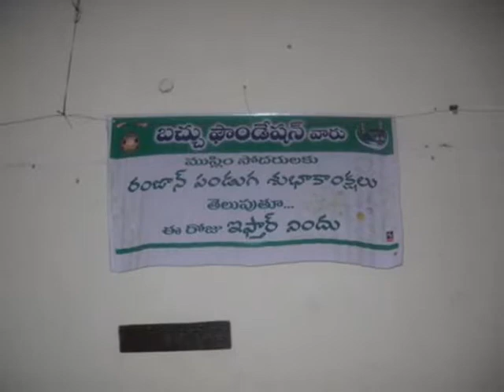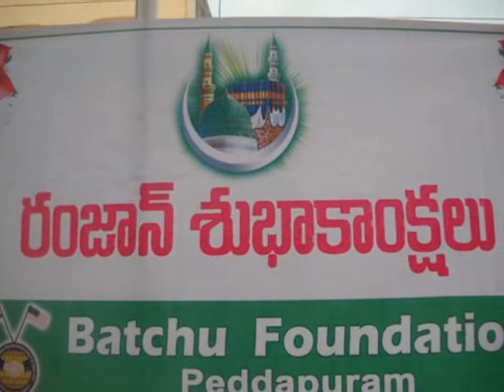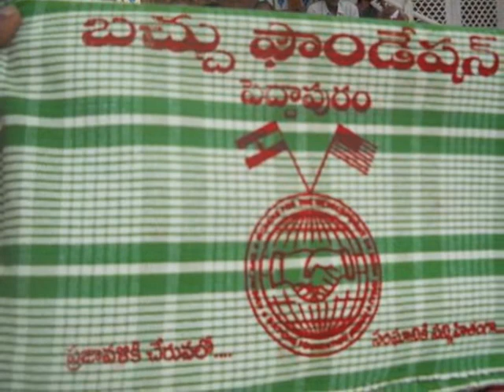Batchu Foundation Distributed Bedsheets on Ramjan2010 Celebrations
Batchu Foundation Celebrated ramjan for the poor community people and arranged feast and distributed bedsheets